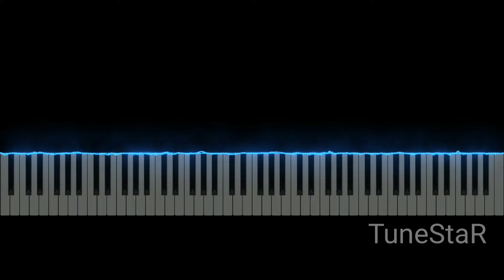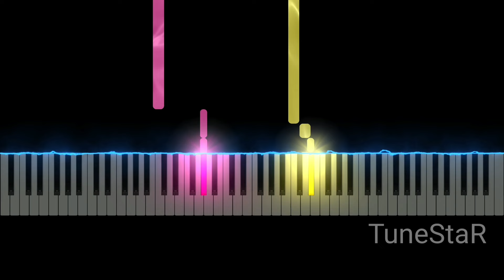Poison - Hazbin Hotel (Easy Piano Tutorial)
How to play Poison - Hazbin Hotel Easy on Piano